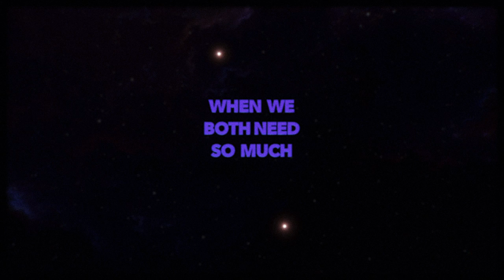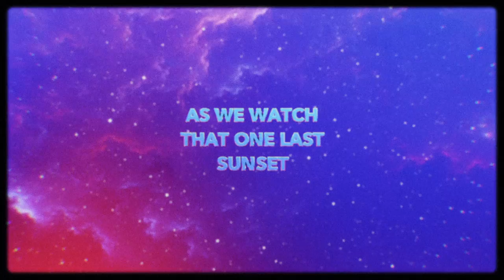Jon Lemmon - We Found Something (Lyric Video)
Lyric video by Euphoric Co.

LYRICS

how strange that we collided
when we both need so much space
you spun circles just like i did
then somehow we both swapped place
and in the chase they caught us dreamin

our eyes beamin
yeah every other night well i just can't believe
how we both keep on ridin, mmm the good vibes and
it was really worth that wait oh now
cause you and me found something

if it’s only for a moment
if it's true all good things pass
then as we watch that one last sunset
i'll still be singing while we crash
and in the ash they'll catch us dreamin

our eyes beamin
it was really worth that wait oh now cause
you and me found something